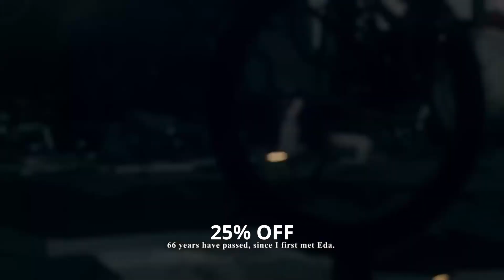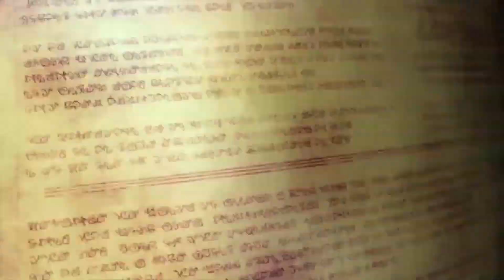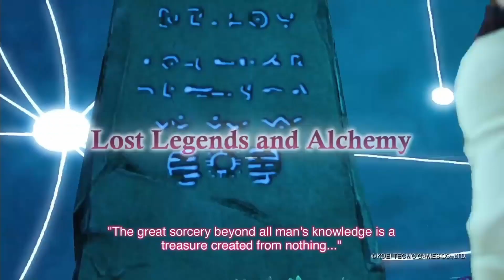HUGE ESHOP SALE | Cozy & Chill Nintendo Games On Sale | September 2022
Hello everyone! ✨ Today I'm showing you EVEN MORE games that I either already own and would recommend or that are on my wishlist, that are currently on sale in the Nintendo Switch E-Shop! There's lots of good comfy and cozy (indie) games as well as some jrpgs!😌

GAMES MENTIONED